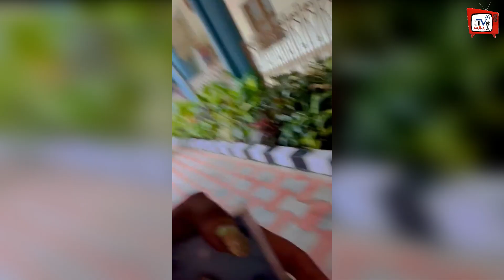BREAKING : एक्ट्रेस Archana Gautam का Tirupati Mandir से वायरल हुआ वीडियो !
Congress Leader Archana Gautam Posts Video Of Misconduct At Tirupati Balaji Temple | Actress Archana Gautam Overaction At Tirumala | TTD Darshan Ticket Issue | All Latest News And Updates

EDITOR :-- POP